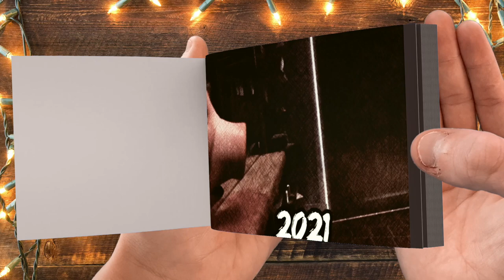EVOLUTION PEPPA PIG - FLIPBOOK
Evolution of Peppa Pig - in Flipbook Animation